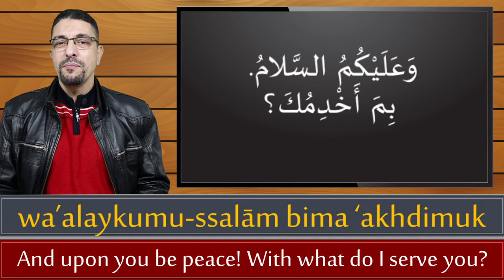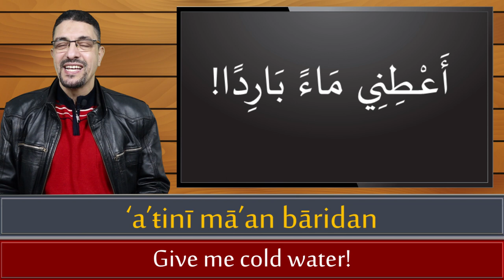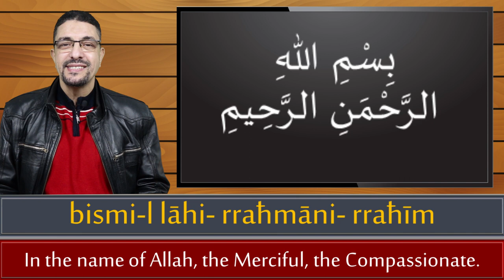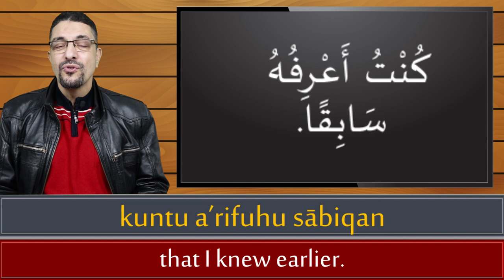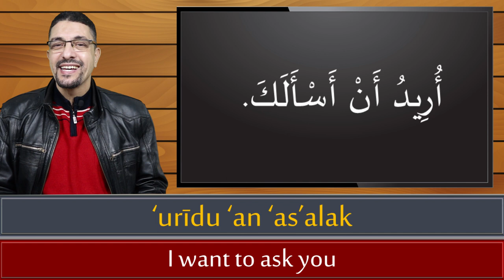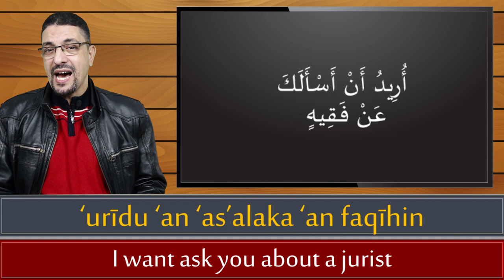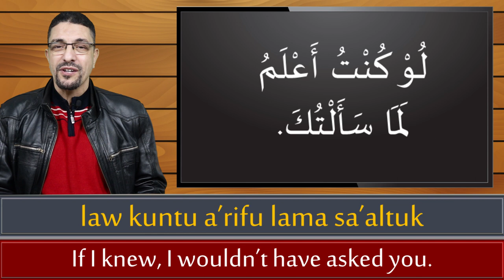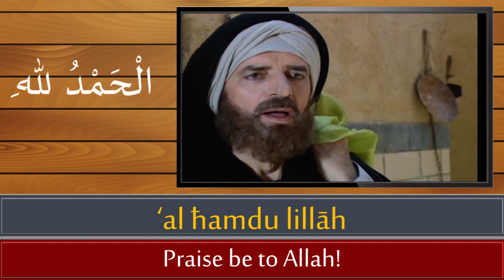Learn Arabic by Movie Clips 11 - How to ask about someone?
In this series we will learn Arabic language by Movie Clips! We will continue to update this series with a new video as soon as we can.

You can follow us on:
Free online Arabic reading course:

Script:
السَّلامُ عَلَيْكُمْ

وَعَلَيْكُمُ السَّلامُ. بِمَ أَخْدِمُكَ؟
And upon you be peace!
With what do I serve you?
شَيْءٌ يُبَرِّدُ غَلِيلِي، وَيُرْوِي عَطَشِي
A thing that cools my body down and quenches my thirst.

أَتُرِيدُ مَاءً بَارِدًا مِنْ هَذِهِ الْخَابِيَةِ أَمْ مَاءً سَاخِنًا مِنْ هَذِهِ.
Do you want cold water from this jar or warm water from this one?

أَعْطِنِي مَاءً بَارِدًا!
Give me cold water!
أَتُرِيدُهَا مَلِيئَةً بَقِيرَاطٍ أَمْ تُرِيدُ نِصْفَهَا بِنِصْفِ قِيرَاطٍ؟
Do you want it full (that costs) one carat (Arabic weight of 4 grains) or you want half of it (that costs) half carat?

امْلَأْهَا يَرْحَمْكَ اللهُ!
Fill it, please (may Allah’s mercy be upon you)
تَفَضَّلْ!
Please, take!

In the name of Allah, the Merciful, the Compassionate.

أَنْتَ ظَمِئٌ حَقًّا! أَتُرِيدُهَا ثَانِيَةً؟
You are really thirsty. Do you want it again?

أُرِيدُ أَنْ أَسْأَلَكَ عَنْ شَخْصٍ كُنْتُ أَعْرِفُهُ سَابِقًا.
I want to ask you about a person that I knew earlier.

عَلَّكَ غَرِيبٌ عَنْ بَغْدَادَ.
It doesn’t seem like you’re from Baghdad (You look stranger in Baghdad).

قَدِمْتُ مِنَ الْكُوفَةِ.
I came from Kufah

أَنَا أَبُو جَعْفَرَ السَّقَّاءُ.
I’m Abu Jafar, the water carrier.

أُرِيدُ أَنْ أَسْأَلَكَ.
I want to ask you

سَلْ يَا رَجُلْ سَلْ!
Ask, man, ask!

أَسْأَلُ عَنْ عَالِمٍ.
I want to ask about a scholar

الْخُوَارِزْمِيَّ؟
Al-Khwarizmi?

مَا قَصَدْتُ هَذَا.
I don’t intend this.

إِذَنْ تَقْصِدُ جَابِرَ بْنَ حَيَّان.
So, you intend Jabir ibn Hayyan.

مَا عَنَيْتُ هَذَا وَلَا ذَاكَ.
I don’t intend either this or that.

أُرِيدُ أَنْ أَسْأَلَكَ عَنْ فَقِيهٍ كَانَ يُقِيمُ فِي بَغْدَادَ مُنْذُ سَنَوَاتٍ وَانْقَطَعَتْ أَخْبَارُهُ.
I want ask you about a jurist that was living in Baghdad (many) years ago and no news (nothing) has been heard about him.

أَلَا تَعْرِفُ دَارَهُ؟
Don’t you know his home?

لُوْ كُنْتُ أَعْلَمُ لَمَا سَأَلْتُكَ.
If I knew, I wouldn’t have asked you.

ضَآلَتُكَ صَعْبَةُ الْمَنَالِ يَا صَدِيقِي.
What you’re looking for is difficult to find, my friend.

فَبَغْدَادُ كَبِيرَةٌ وَنَاسُهَا كُثُرٌ.
Baghdad is too big and its people are too many.

MadinahArabic Team